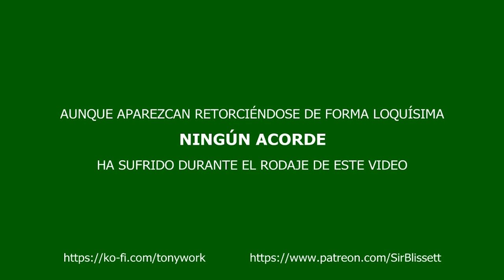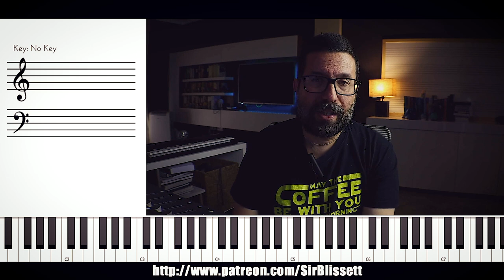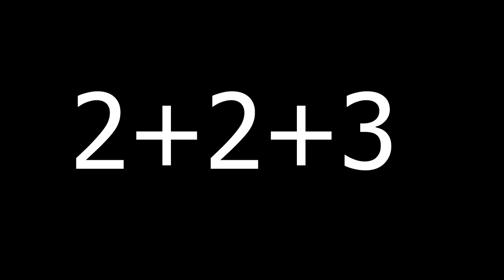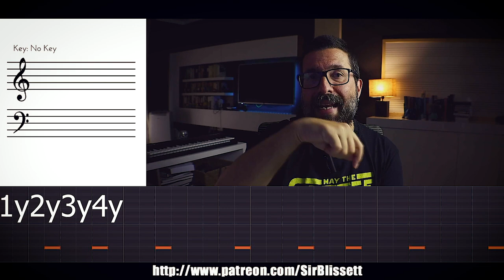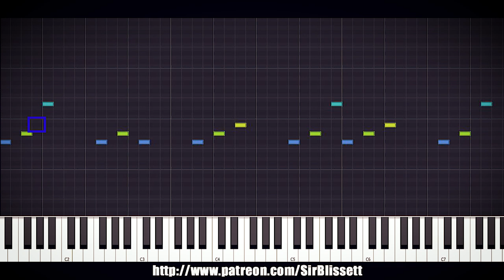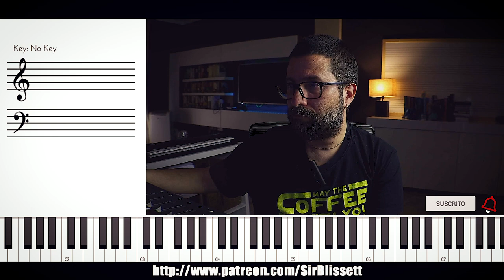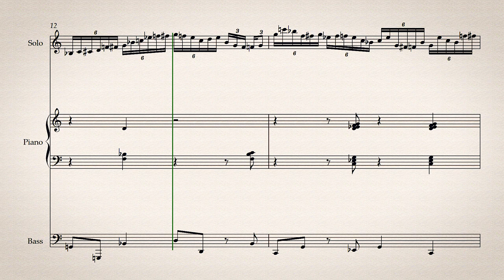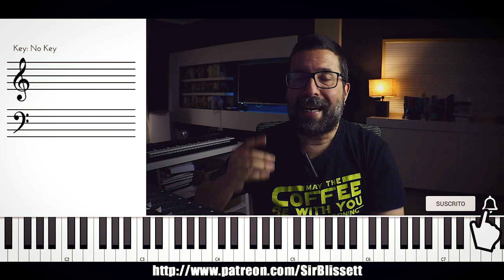Teoría Musical para Autodidactas: Componer Utilizando Capas Rítmicas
Componer canciones utilizando capas rítmicas es una técnica musical que nos enseña a ser conscientes de cómo interactúan los diferentes estratos rítmicos en nuestra composición, haciendo que nuestra canción sea coherente y suene unificada. Este video está pensado como un video de teoría musical para autodidactas pero es útil para músicos de cualquier nivel que quieran mirar las cosas desde distintos ángulos.

Además de trabajar con la subdivisión rítmica para crear determinados grooves, como vimos en el video de la semana pasada, podemos ubicar cada elemento de nuestra composición en un estrato rítmico diferente.

Esto es algo que a veces hacemos de forma instintiva, por ejemplo al programar un beat en el secuenciador, sin embargo, cuando pasamos a los elementos melódicos y armónicos, podemos perder conciencia de la interacción rítmica que todos los elementos de nuestra composición poseen.

Utilizar el concepto de capas rítmicas durante el proceso de composición nos puede ayudar a mejorar nuestras producciones musicales, ya que conceptualizar toda la interacción rítmica de nuestras piezas nos ayuda a tomar conciencia y tener más control.

Uso consciente de las subdivisiones rítmicas, uso de frases ternarias en contextos binarios y viceversa, conectar  puntos de gravedad rítmicos de un estrato con lo que sucede en otro estrato distinto; todo esto son recursos que se volverán naturales si nos acostumbramos a trabajar con capas rítmicas, así que sirva este video como introducción a un mundo fascinante y una herramienta compositiva de gran utilidad.